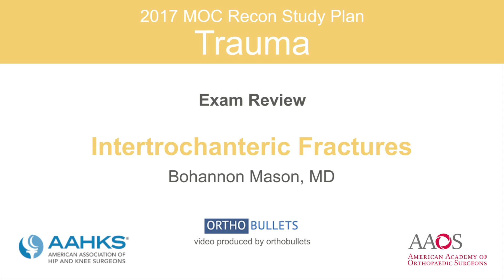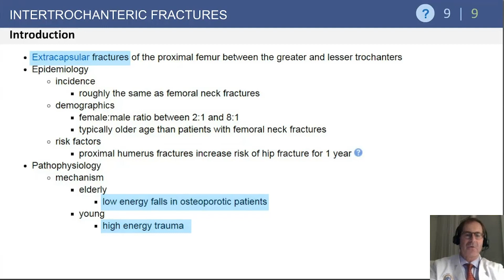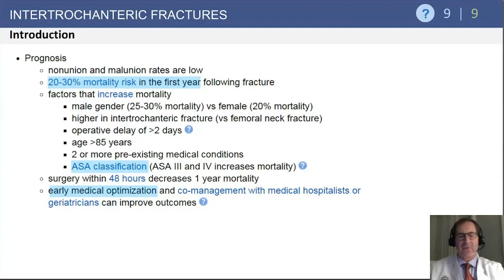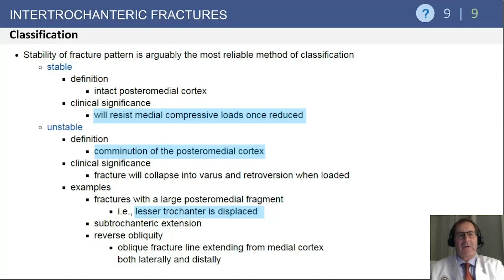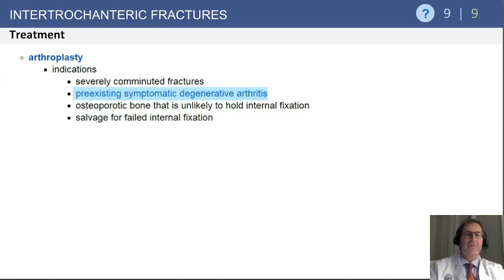Intertrochanteric Fractures Exam Review - Bohannon Mason, MD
From: Hip Conditions and Preservation

Bohannon Mason, MD
Orthopaedic Surgeon, Adult Reconstructive
Surgery, OrthoCarolina Hip & Knee Center